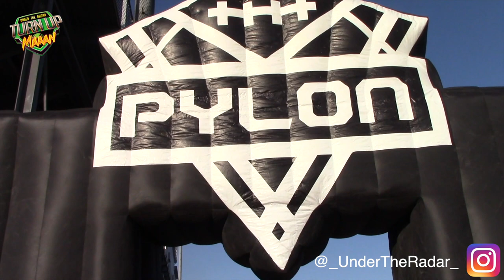🎥 5-STAR 'Nico' Iamaleava & Team Toa (Cali) vs NXT Level (Chicago) | Pylon7v7 Knoxville , TN